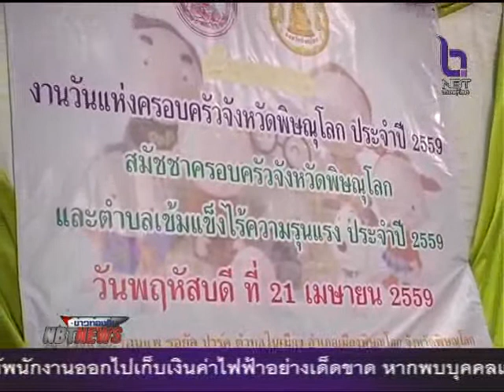พัฒนาสังคมและความมั่นคงของมนุษย์จังหวัดพิษณุโลก จัดงานวันครอบครัวจังหวัดพิษณุโลก